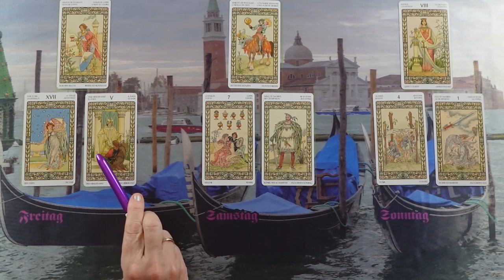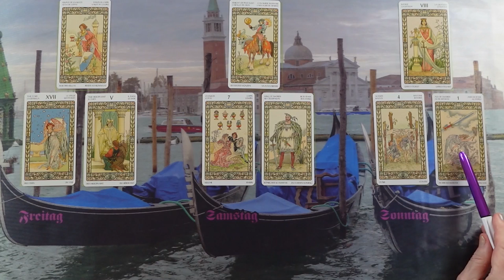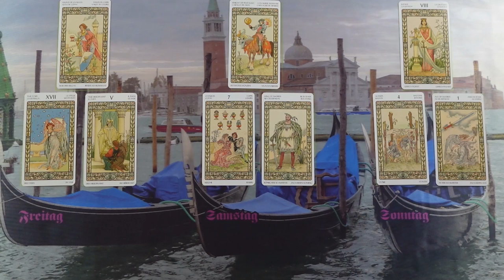Megvárja a megfelelő időpontot és majd közeledni fog hozzád❣jóslás